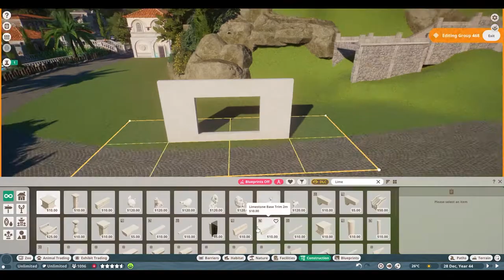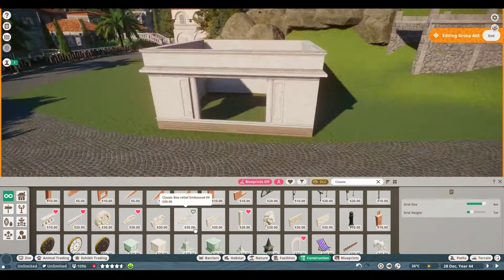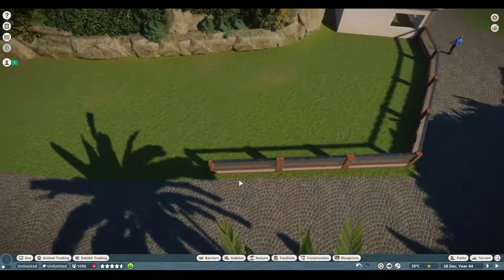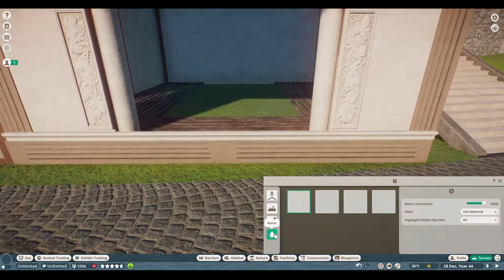🐈Meerkat habitat | Amalfina Zoo | Planet Zoo | speedbuild🌴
I've made this little habitat for the meerkat in the african area of Amalfina zoo :)